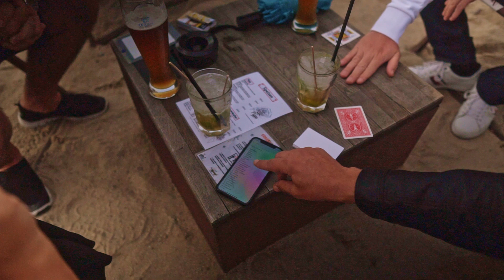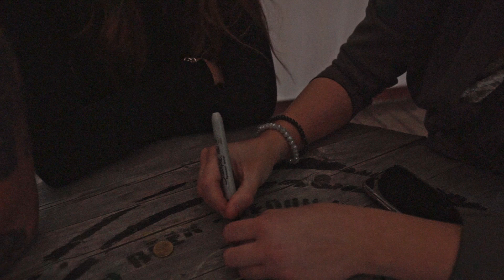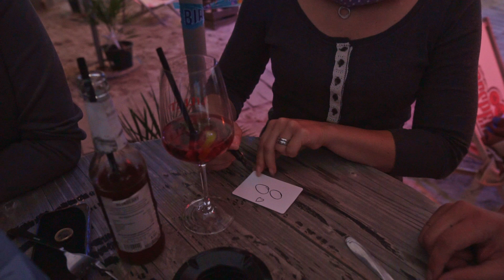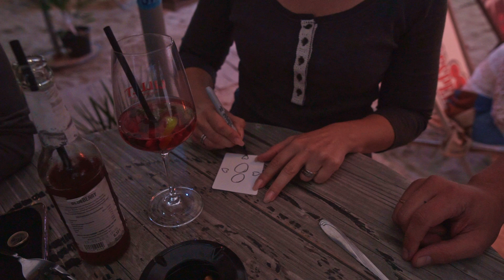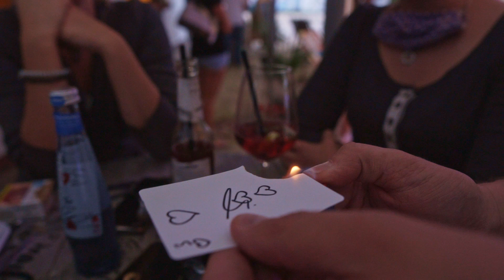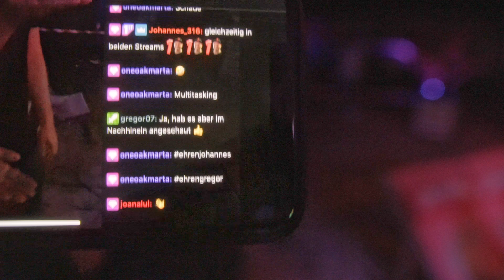Close-Up Magic Evita Beach mit Philo & Mario | Teil 2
Vor ein paar Wochen waren Mario, Philo und ich im Beach Club "Evita Beach" in Grevenbroich unterwegs um am letzten Saisontag etwas für die Gäste zu zaubern.
Leider hat das Wetter nicht so ganz mitgespielt, weshalb es nicht wirklich voll war an dem Tag.
Ein paar Gäste haben wir trotzdem verzaubert und da wir doch mehr Videomaterial hatten als geplant, gibt es das Video jetzt in 2 Teilen serviert.
Heute Teil 2 mit knapp 30 Minuten ...

X - Marc